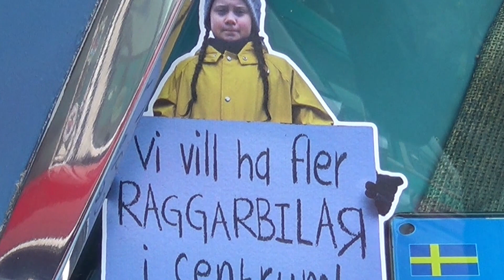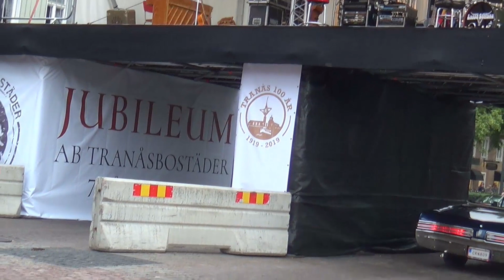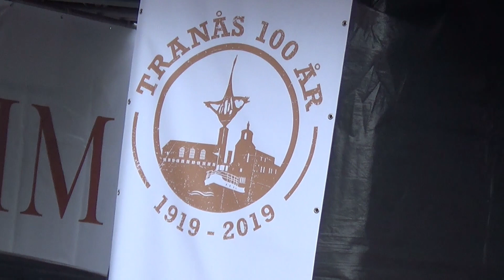Tranås Cruising & Rock´n Roll Event 2019 - kvällscruisingen del 1 av 3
Tranås Cruising & Rock´n Roll Event 10 augusti 2019.
Kvällscruisingen. Del 1 av 3.
Med Dennis & the Rocktones på scenen över Storgatan.